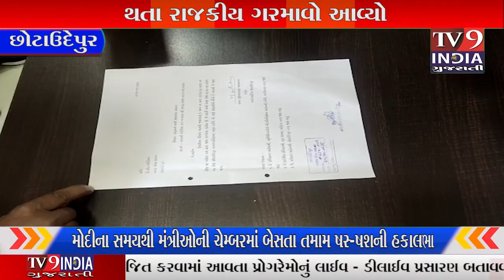છોટાઉદેપુર નગરપાલીકામા બે હુકમો થતા રાજકીય ગરમાવો આવ્યો ,,......|TV9INDIA GUJARATI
છોટાઉદેપુર નગરપાલિકા મા થોડા દિવસ અગાઉ ઉપપમુખ/ ઇન્ચાર્જ પમુખ સામે અવિશ્વાસ દરખાસ્ત ૧૯ પાલીકા સભ્યોથી પાસ થઇ હતી, ત્યારે પાલિકાના પ્રમુખ અને ઉપપ્રમુખ ની જગ્યા ખાલી પડતા,  ગત રોજ ૨૧-૧૦-૨૧ સુધી કાર્યકારી ઉપપ્રમુખ તરીકે વંદન પંડ્યા ના નામનો હુકમ જિલ્લા વહીવટીતંત્ર દ્વારા કરાયો હતો, જ્યારે બીજી તરફ નગરપાલિકા ચીફ ઓફિસર દ્વારા કમિશનર મ્યુનિસિપાલીટી એડમિનિસ્ટ્રેશન  ગાંધીનગર ના હુકમના સંદર્ભે ફરી નરેનભાઈ જયસવાલ ને પ્રમુખનો ચાર્જ સાંભળવા લેખીત વિનંતી કરવામાં આવી છે, જે અંતર્ગત આજ રોજ નગરપાલીકા ના પ્રમુખ તરીકેનો ચાર્જ નરેનભાઇ એ લીધો હતો, આ પ્રસંગે તેઓના સમર્થકો દ્વારા મીઠાઇ વેહચી ખુશાલી વ્યક્ત કરવામાં આવી હતી,